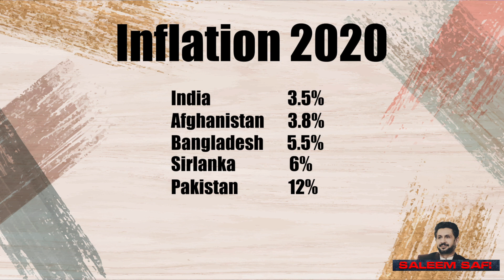Rok Sakooo tou... Rok Loo..2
روک سکو تو روک لو۔۔۔۔ تباہی آئی رے۔۔۔۔
Rok Sakooo tou... Rok Loo.. Tabahi ayi ray.